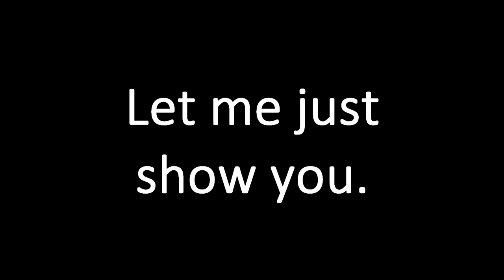Drive With Me - Vlog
Just chill with me while I run errands!